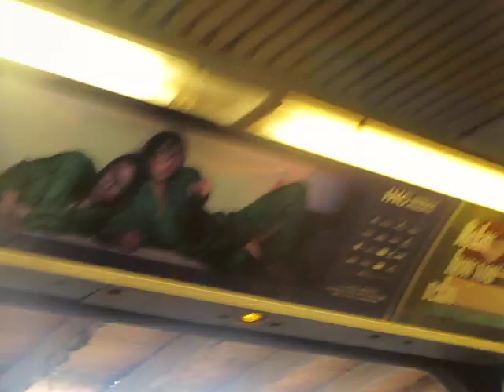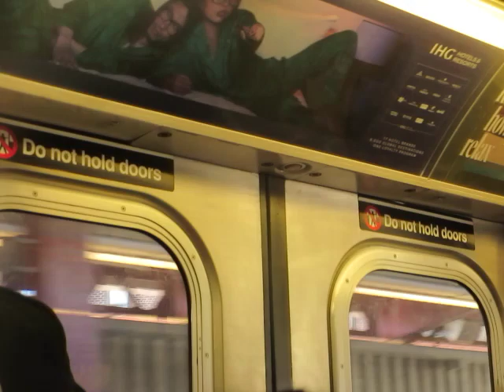Me attempting to film on a crowded 7 train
Yeah, the 7 is a popular corridor